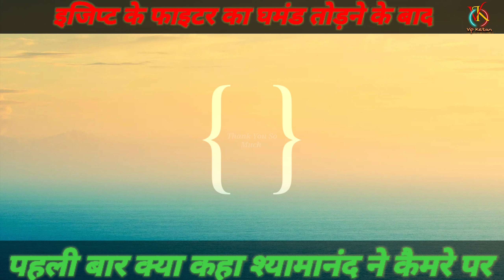इजिप्ट के फाइटर का घमंड तोड़ने के बाद पहली बार कमरे पर क्या कहा श्यामानंद ने एक मुक्के में जीता मैच😱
Hello Friends ☺️

Travel Tour Vlogging Vedios Will Be Upload On Is Channel☺️

Matrix Fight Night 12
Held In Noida Indore Stadium
Shyamananda Vs Mido Mohamed